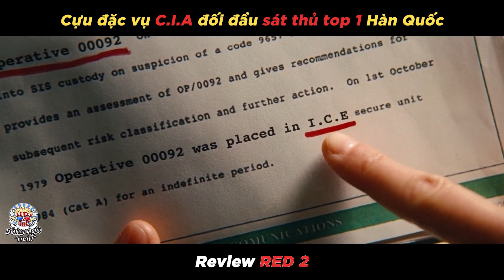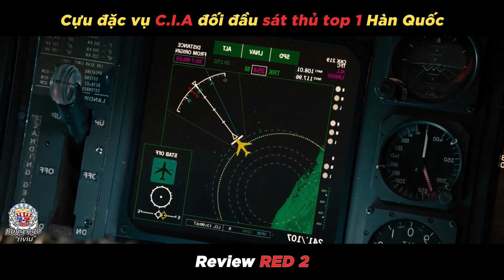[Review Phim Mỹ] RED 2 - C.I.A Tái Xuất 2 | Bỏng Ngô Cinema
Tiếp nối Red phần 1, những tưởng bao nhiêu ân oán quá khứ đã thanh toán xong và cựu đặc vụ Frank Moses đã có thể về hưu bình yên cùng tình yêu của mình. Nhưng không, anh và nhóm tái xuất cho một nhiệm vụ đầy rủi ro khác, lùng sục khắp thế giới để tìm một thiết bị hạt nhân bị thất lạc.